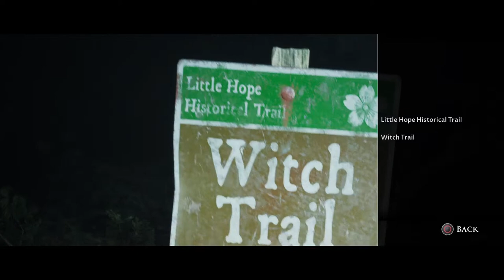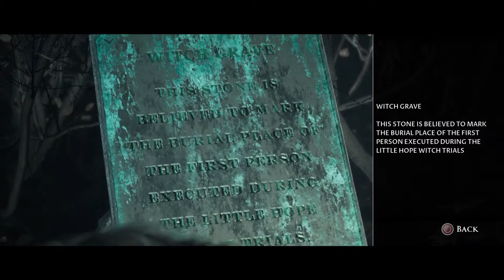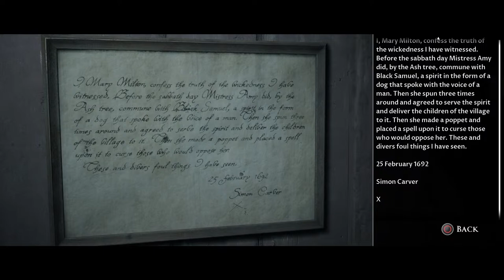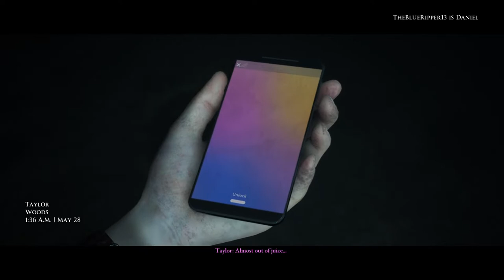Literally Hopeless pt2